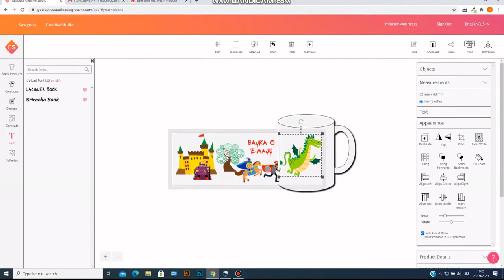Vodič za početnike - Kako okrenuti layer u Creative Studiu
Sawgrass Creative Studio je softver koji u svojoj osnovnoj verziji dolazi besplatno uz kupovinu bilo kog Sawgrass štampača. Ovaj program kompatibilan je samo sa Sawgrass štampačima koje možete kupiti kod nas. Takođe postoji i Premium verzija ovog programa koja se doplacuje. Popust na ovu Premium verziju možete dobiti ukoliko Vaš Sawgrass štampač kupite preko koda koji će Vam naša firma poslati nakon obavljene kupovine.

Mincom tim je za Vas pripremio mnoštvo video snimaka koje možete pronaći u našoj Akademiji na linku
Ova objašnjenja pripremljena su tako da odgovaraju potrebama kako početnika tako i profesionalaca u svetu sublimacije.

U ovom videu, pokazaćemo Vam kako da okrenete layer u Creative Studio programu.